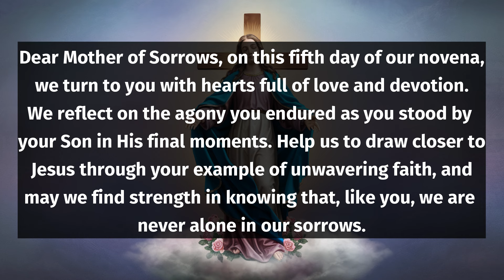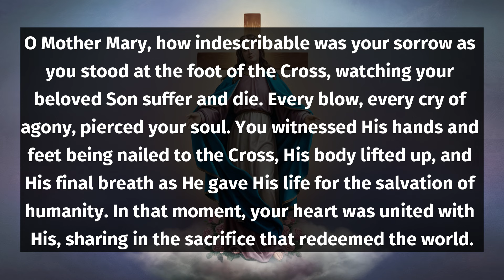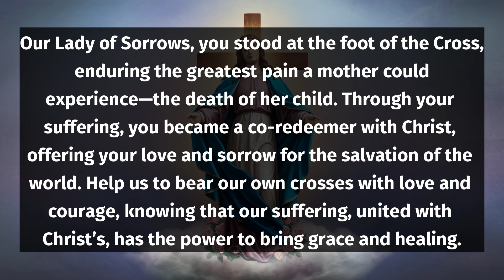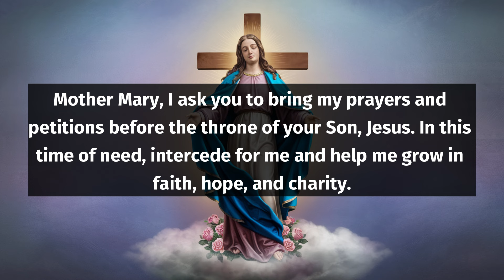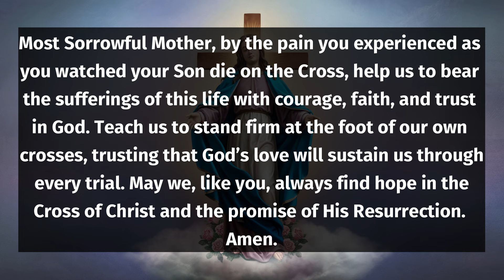Novena to Our Lady of Sorrows - Day 5 | Discover The Crucifixion and Death of Jesus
Join us for Day 5 of the Novena to Our Lady of Sorrows as we explore the profound significance of "The Crucifixion and Death of Jesus". In this video, we delve into the trials faced by Mary and Joseph as they fled to protect the Holy Child, highlighting the themes of courage, faith, and divine guidance.

As we pray together, we will reflect on the sorrows of Our Lady and how her unwavering love and strength can inspire us in our own challenges. This novena is a beautiful way to deepen your devotion and seek the intercession of Our Lady of Sorrows during this sacred journey.

Whether you are a long-time devotee or new to this powerful prayer practice, you are invited to join us in this spiritually enriching experience.